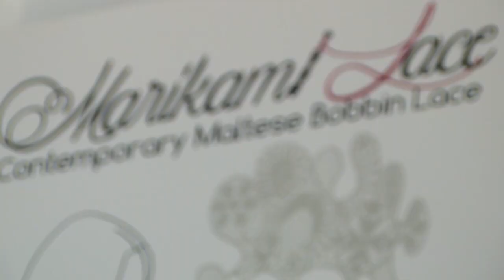ARTI KONTEMPORANJA BIL-BIZZILLA